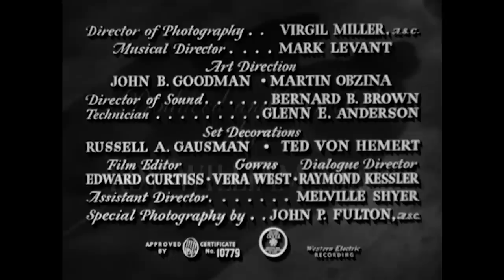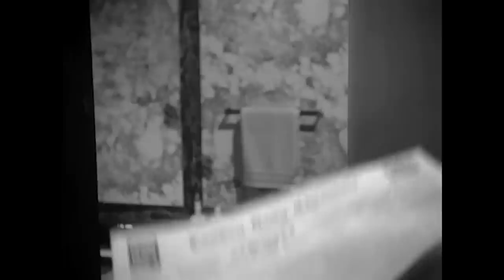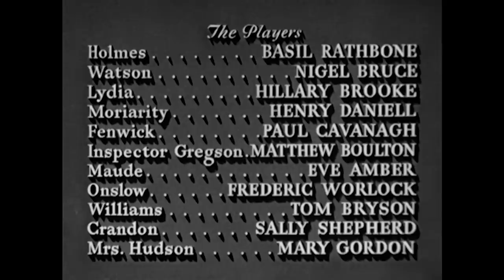Sherlock Holmes - Die Frau in Grün | Krimifilm | Basil Rathbone | Drama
Die Frau in Grün - Sherlock Holmes ermittelt, als in London junge Frauen ermordet aufgefunden werden, denen jeweils ein Finger abgetrennt wurde. Scotland Yard verdächtigt einen Verrückten, aber Holmes glaubt, dass die Morde Teil eines teuflischen Plans sind.

Die Frau in Grün (1945)
Regisseur: Roy William Neill
Drehbuchautoren: Bertram Millhauser (Originaldrehbuch), Arthur Conan Doyle (nach der Erzählung "Die Abenteuer des leeren Hauses" von Sir Arthur Conan Doyle)
Hauptrollen: Basil Rathbone, Nigel Bruce, Hillary Brooke
Genre: Drama, Krimi
Land: Vereinigte Staaten
Sprache: Deutsch
Erscheinungsdatum: 15. Juni 1945 (USA)
Drehort: Universal Studios - 100 Universal City Plaza, Universal City, Kalifornien, USA

Handlung:
Holmes und Watson untersuchen eine Reihe von bizarren und scheinbar unzusammenhängenden Morden und den Tod eines möglichen Verdächtigen. Die Spur führt zu einer Gesellschaft von Hypnotiseuren und einer geheimnisvollen, glamourösen Frau. Der teuflische Dr. James Moriarty, der in Montevideo gehängt worden sein soll, wird verdächtigt, etwas damit zu tun zu haben.

Kritiken:
"Ein hervorragender Film der großartigen Sherlock-Holmes-Serie von Basil Rathbone mit zwei Bösewichten der ersten Stunde: ein Mann, Henry Daniell als Doktor Moriarty und eine Frau, Hillary Brooke als Illusionistin mit bösartigen Absichten.

In dem Film treten die üblichen Figuren aus den Romanen von Arthur Conan Doyle auf: Mycroft (Sherlocks Bruder), Dr. Moriarty, Mistress Hudson und natürlich Doktor Watson.

Der Film hat eine gruselige Atmosphäre, er ist in schwarz-weiß gehalten, mit Lichtern und Schatten, die eine unheimliche Stimmung erzeugen.

Das Szenenbild ist erstklassig, der Film ist sehr stimmungsvoll, die dunklen und düsteren Slums von London sind sehr gut gestaltet.

Basil Rathbones Interpretation ist großartig, er ist der beste Sherlock Holmes im Kino, ähnlich wie Peter Cushing und Jeremy Brett im Fernsehen.

Basil Rathbone als Holmes spielt clever, grüblerisch und ungestüm.

Nigel Bruce spielt als Watson mit Humor, albern und fröhlich, er ist der perfekte Gegenpol zu Holmes.

Bewertung : Besser als der Durchschnitt , 7/10 . Sehr sehenswert ."
- geschrieben von "ma-cortes" auf IMDb.com

Auch bekannt als (AKA):
(Originaltitel) The Woman in Green
Brasilien (alternativer Titel) Sherlock Holmes e a Mulher de Verde
Brasilien A Mulher de Verde
Bulgarien (bulgarischer Titel) Жената в зелено
Dänemark Sherlock Holmes og kvinden i grønt
Finnland Sherlock Holmes ja vihreäpukuinen nainen
Finnland Vihreäpukuinen nainen
Frankreich La femme en vert
Frankreich Sherlock Holmes et la femme en vert
Deutschland Die Frau in Grün
Ungarn Sherlock Holmes és a zöld ruhás nő
Ungarn (alternativer Titel) A levágott ujjak esete
Indien (Hindi-Titel) The Woman in Green
Iran (persischer Titel) Sherlock Holmes: Zan e Sabz-poosh
Italien La donna in verde
Japan (japanischer Titel) シャーロック・ホームズ 緑の女
Mexiko Mudos testigos
Portugal Lábios que Matam
Sowjetunion (Russischer Titel) Шерлок Холмс: Женщина в зеленом
Spanien (alternativer Titel) La mujer de verde
Spanien El caso de los dedos cortados
Spanien (katalanischer Titel) Sherlock Holmes y la dona de verd
Schweden Sherlock Holmes och kvinnan i grönt
UK The Woman in Green
USA (Arbeitstitel) Invitation to Murder
USA (DVD-Titel) Sherlock Holmes: The Woman in Green
USA (Werbetitel) Sherlock Holmes and the Woman in Green
USA (Arbeitstitel) Invitation to Death
USA The Woman in Green

UNTERSTÜTZT UNS!

MEHR FILME!